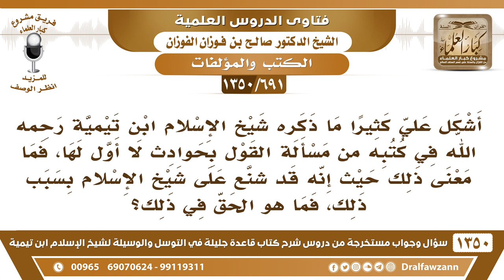[691 /1350] ما معنى مسألة القول بحوادث لا أول لها؟ الشيخ صالح الفوزان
-[691 /1350] السؤال: أشكل علي كثيرًا ما ذكره شيخ الإسلام ابن تيمية رحمه الله في كتبه من مسألة القول بحوادث لا أول لها، فما معنى ذلك حيث إنه قد شنع على شيخ الإسلام بسبب ذلك، فما هو الحق في ذلك؟
 الجواب: أرى إنك ما تدخل في هذا، لأنك ما أنت بواصل حقيقته إلا بعد أن تتعلم وتدرس كُتب الشيخ دراسة وافية حتى تعرفَ مُراده، أما أنك تدخل في هذا وأنت مُبتدئ، ما زلت مُبتدئ، فهذا يحيرك، وأنت تقول أنه حيرني كثيراً، نعم حيرك كثيراً لأنك ما تدري. فلا أرى أنك تدخل بشيء ما وصلت إليه.
للاشتراك في قناة الشيخ صالح الفوزان
أسئلة وأجوبة من شرح قاعدة جليلة ( 1350 ) مقطع

للاستفسار والإقتراحات والدعم
رئيس الفريق
لمشروع كبار العلماء